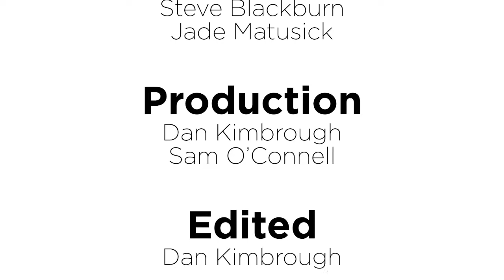Get to Know LSEO with Jade Matusick | Beyond Local Episode 44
In this week’s edition of the Beyond Local series “Get to Know LSEO,” Jeff and Steve peel Content Writer Jade Matusick away from her keyboard to get her thoughts on copywriting best practices. But, perhaps more important, they find out how prepared she is to resume caring for office plants now that we’re back to in-person work. Needless to say, Steve forgot to add “water the plants” to his COVID-19 work-from-home plan. Jade graciously plays along with our hosts’ antics as they introduce another integral part of the LSEO workforce. What’s Jade’s best advice for producing effective web content? You’ll have to listen to find out.